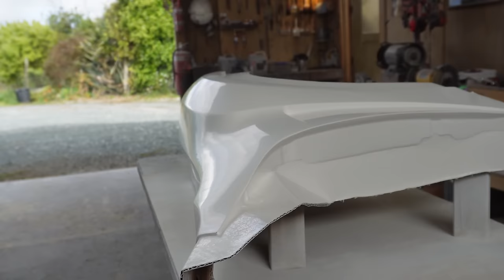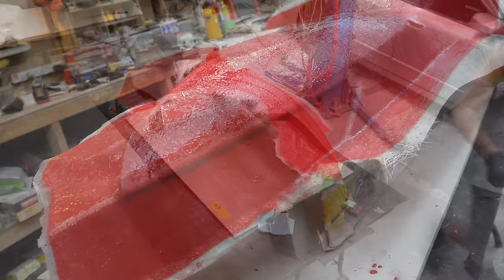How To Make Fiberglass Fender Molds. Part 1 of 2. Sky-gea build: Part 8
In this episode I thought it was a good idea to show you the method I use when making 3 piece fiberglass moulds for a set of front fenders.

Be sure to turn subtitles on so you don't miss all the added info.

This episode and the next one will be a little self contained mini series inside this Stagea build. These episodes should give you all the details you need to make most types of fiberglass moulds.

If you enjoyed this video also feel free to checkout my Instagram where I post regular updates on all of my builds.

Timestamps:
00:00 - Intro
00:15 - Finishing up the fenders
03:09 - Making the flanges
05:47 - Filleting edges
08:22 - Spraying the epoxy sealer
10:28 - Wet-sanding and polishing
14:30 - Making the split flanges
17:33 - Waxing the surface
19:25 - Filleting wax
21:20 - PVA Release agent
22:00 - Gelcoat
23:11 - Coupling coat
26:10 - Main layup
27:40 - Outro